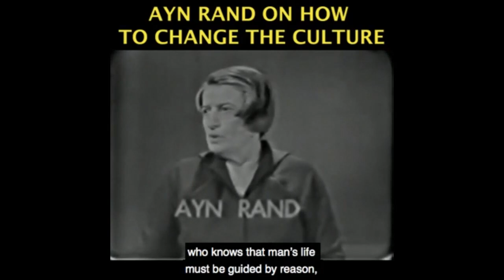How The FDA Religiously Kills Progress and People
This video was created by Christian Jackson.  Taken from Yaron Brook Show: TikTok, Stimulus Gridlock, Biden VP Issues, Cuba & More Streamed live on August 1, 2020.